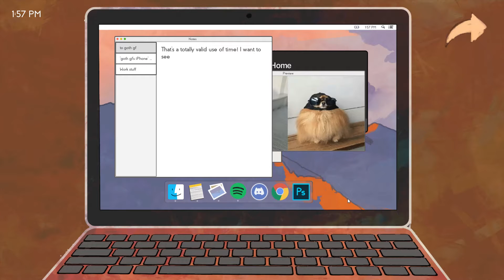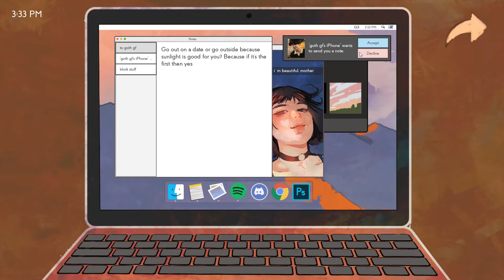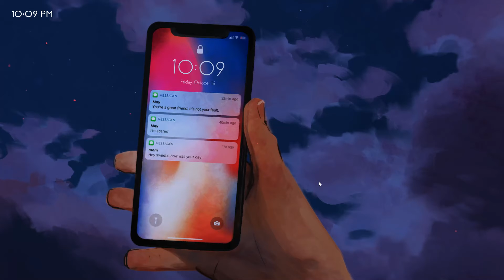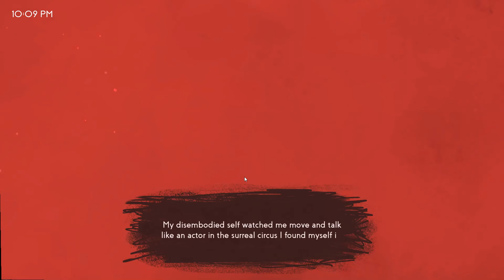Missed Messages - MISSED (SILENT playthrough) 1080 HP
Missed Messages - MISSED
Silent playthrough with 1080 HP and 60FPS

There are 4 different endings you can end up with.  Hope, Survivor, forgive, and missed. I played several times straight through and the first time I got HOPE, this time I got MISSED.  PLEASE NOTE: The opening was different the second time around.  It opened with a dream and different music.  I'd recommend watching that one first.

I liked the game overall.